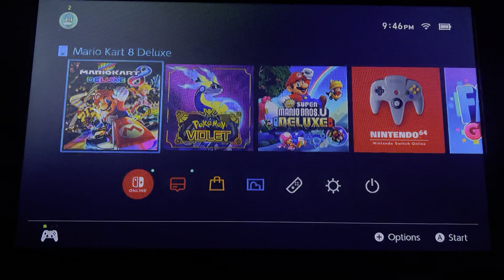Off-Roading by the Skin of My Berries in the Fruit Cup 🍓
I know the title isn’t the best…. I just wanted an excuse to put the word “berries” in it 😋